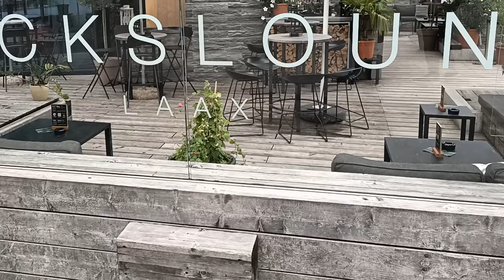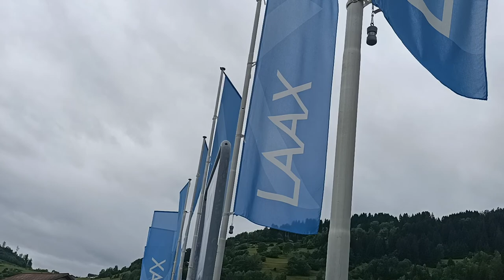Laax Rocksresort Hotel Signina Kanton Graubünden Schweiz Sommer 2021 Lag Grond Laaxersee